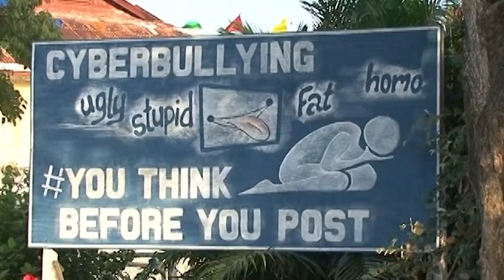Students Speak Out Against Bullying In Schools